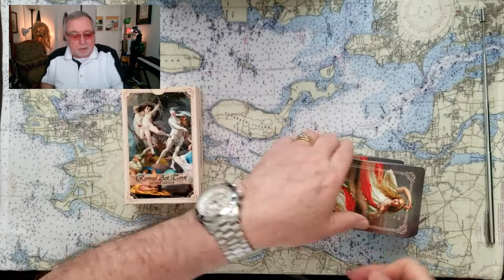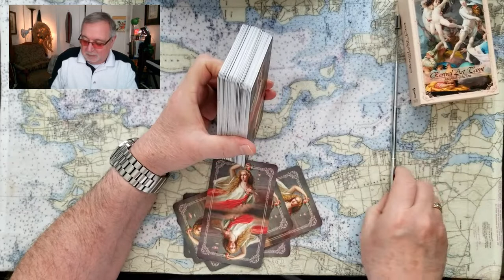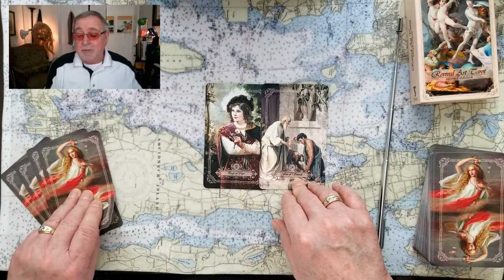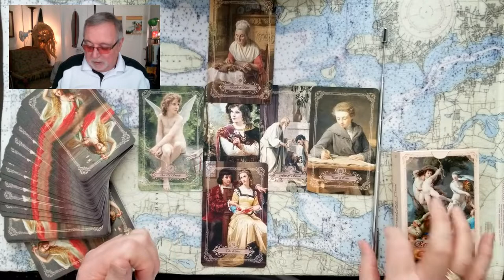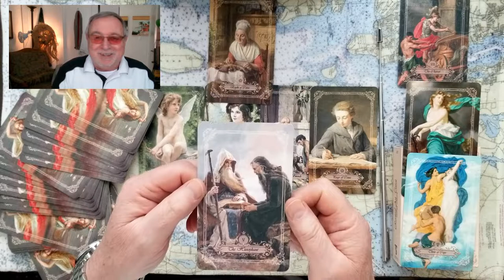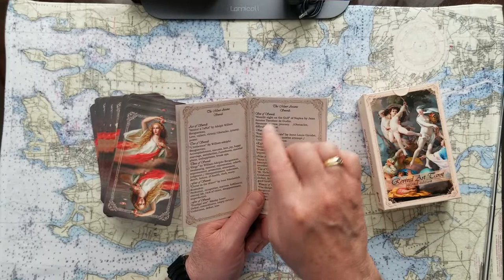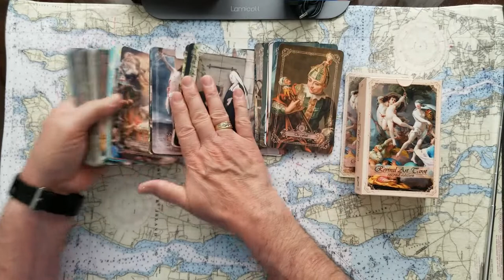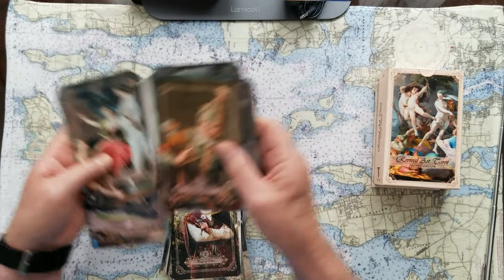Pt 1of2 Queen Elizabeth II attends Prince Philip Memorial? RECORDED MARCH-25-2020 Tarot Card Reading